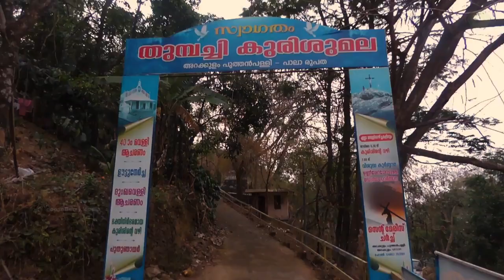The beauty of idukki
Idukki is the beautiful high range district of kerala is geographically known its for its mountainous hills and dense forest .for the people of Kerala ;idukki is always associated with power generation .about 66% of the states' power needs come from hydroelectric  power projects in idukki.idukki accounts for 12.9 percent of the area of kerala and only 3.7 percent of the population of Kerala
                                 Idukki district was formed on January 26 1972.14 place is to visit idukki
എന്റെ കേരളം എന്റെ ഇടുക്കി
- ഇടുക്കി കേരളത്തിന്റെ ഊർജ ഹ്യദയം                            Spectacular view from moolamattom.kanjar;THODUPUZHA;
Tumbachimala ;kulamavu;Idukki
മൂലമറ്റം തൊടുപുഴ കുളമാവ് അറക്കുളം കാഞ്ഞാർ മുട്ടം മലങ്കര ജലാശയം
Important destination: vagamon munnar Idukki dam paruthunpara illickal kallu
Moolamattom kanjar kulamavu calvarimount
Ilaveezhapoonchira uluppuni munnar
ഇടുക്കിയിലെ പ്രധാന വിനോദ സഞ്ചാര കേന്ദ്രങ്ങൾ വാഗമൺ ഇലവീഴാപൂഞ്ചിറ മൂന്നാർ മൂലമറ്റം മുട്ടം കാഞ്ഞാർ ഇടുക്കി ഡാം
കാൽവരി മൗണ്ട് കുളമാവ് അഞ്ചുരുളി ഉളുindia
IDUKKI DAM .. ഇടുക്കി ആർച്ച് ഡാം
-popular hill station munnnar is located in this district
munnar the most beautiful place in india
munnar is also on the list of Top 10 Indian destinations on Google's zeitgeist site .
witout munnnar ;no tour is worthy in Kerala for a travel lover.
Travel diaries
# പ്രണയമാണ് യാത്രയോട്
The important destinations are
1 munnnar -- kolukkumala . meeshapulimala .മീശ പുലിമല
2 vagamon-  mottakunnu; pine forest  ; suicide point ; thangal para
3 ilaveezha poonchira ഇലവീഴാപൂഞ്ചിറ ..the mystic hill leave does not fall
4 illickal kallu ഇല്ലിക്കൽ കല്ല്
5 paruthumpara .. പരുന്തുംപാറ
6 panjalimedu .. പാഞ്ചാലിമേട്
7 kuttikkanam കുട്ടിക്കാനം
8 പുളളിക്കാനം
9  idukki dam
10 hill view park
11 kulamavu pavillion
12 kulamavu dam
13 calvary mount ..eco tourism
14 chathuranga para ചതുരംഗപ്പാറ
15 thekkady .. തേക്കടി periyar tiger reserve
16 vagamon paragliding
17 uluppuni .. കവന്ത ഇയ്യോ ബിന്റെ പുസ്തകം film location
18 thomman kuth waterfall
19 thodupuzha malankara dam
20 moolamattom elappally waterfall
21 moolamattom power house
22 ramakalmedu ... രാമക്കൽമേട്
23 mankulam ...anakulam village

ea plantations in Munnar

Munnar was the summer resort of the British Government in the south. The town is situated at the convergence of three mountain streams namely Muthirappuzha, Nallathanni and Kundala. Munnar has some of the largest tea plantations in the world. This hill station, which is more than 5000 feet above sea level, is a well-known tourist attraction noted for its scenic and picturesque landscapes.Most of the native flora and fauna of Munnar have disappeared due to severe habitat fragmentation resultant from the creation of the plantations. However, some species continue to survive and thrive in several protected areas nearby, including the new Kurinjimala Sanctuary to the east, the Chinnar Wildlife Sanctuary, Manjampatti Valley and the Amaravati reserve forest of Indira Gandhi Wildlife Sanctuary to the north east, the Eravikulam National Park and Anamudi Shola National Park to the north, the Pampadum Shola National Park to the south and the proposed Palani Hills National Park to the east.These protected areas are especially known for several threatened and endemic species including Nilgiri Thar, the grizzled giant squirrel, the Nilgiri wood-pigeon, elephant, the gaur, the Nilgiri langur, the sambar, and the neelakurinji (that blossoms only once in twelve years).[6][7]

VagamonEdit

Vagamon meadows, Kerala, India

Western Ghats as seen from VagamonView Point

Vagamon is a hill station situated 1200 meters above sea level,37 km from Palai and 42 km from Thodupuzha.

This hill station provides option of trekking, paragliding or rock climbing for adventurous seekers. The place has many variety of flora and fauna located in various parts of hilly region. Evergreen tress, tall grasses and shrubs are present in the lower regions of Vagamon. Many rare species of birds, insects, wild buffaloes and elephants can be easily located in the forests. The main attractions here are mist-covered mountains and lakes, Pilgrim centers – Kurishumala, Murugan temple, Burial chamber of Sufi saint and pine forests

RamakkalmeduEdit

Ramakkalmedu (രാമക്കൽമേട്‌) is a hill station and a hamlet in Idukki district in the Indian state of Kerala. It is located about 15 km from Nedumkandam on the Munnar-Thekkady route.

Ramakalmedu stands tall in the Western Ghats at a height of 3500 feet above sea level. The ecosystem of the area consists largely of grass land Shola forest type which is laced by sporadic bamboo forests.

Constant wind is another factor which makes Ramakkalmedu unique. Wind blows at a speed around 35 km/ hour at Ramakkalmedu throughout the year irrespective of the season and time.Tourism villages like Pushpakandam and Kuruvikanam near Ramakkalmedu is one of the places in Kerala